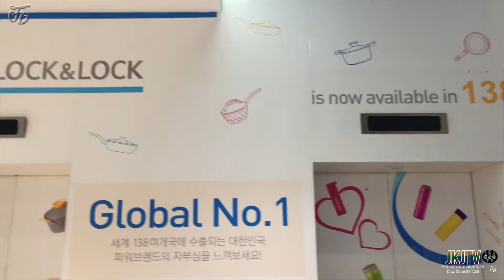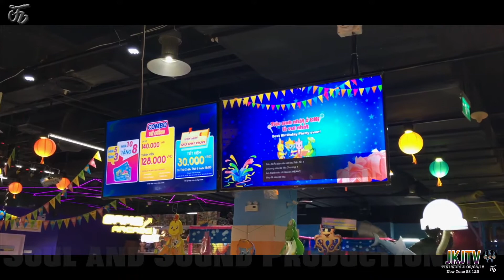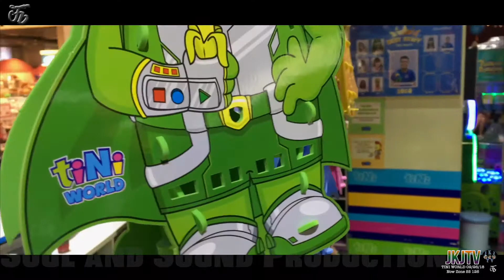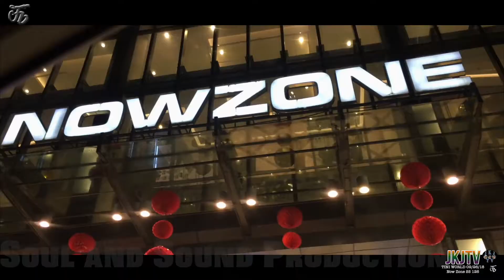JKJ AT TINI WORLD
092618